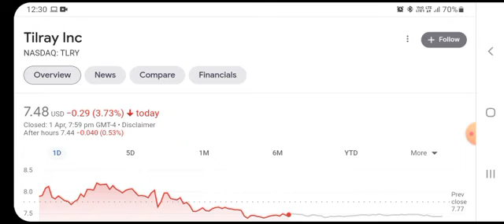TLRY) Tilray Stock Update | HIGH RETURNS? | Cannabis Stocks to buy now ?!?